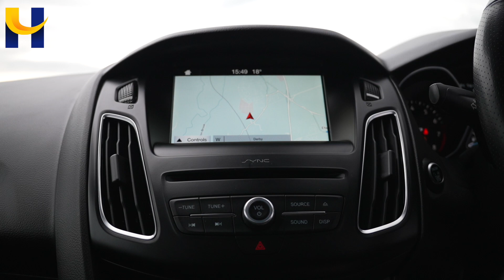Ford Focus EF66HXC